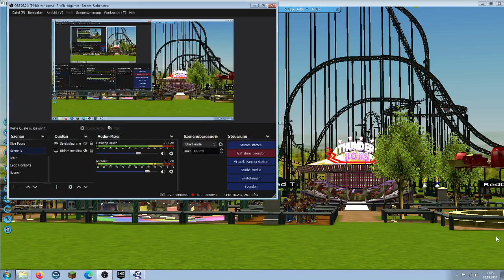RollercoasterTycoon 3 Part 3: Schon die dritte Achterbahn???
Viel Spaß mit dem neuenn dritten Part